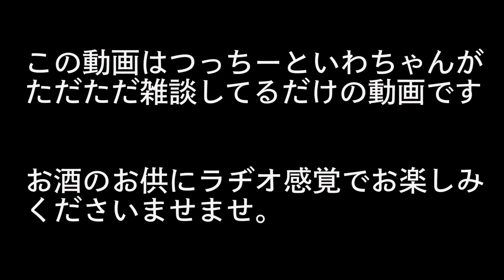【作業用】第三弾!!無駄に話してますので暇なときにでもどーぞ【作業用】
00:47 〜ライブ配信について〜
03:47 〜教祖様について〜
10:36 〜女性視聴者について〜
16:39 〜欲しいものリストについて〜
20:30 〜Barではしない話について〜
23:00 〜いわちゃんのうるせぇ話〜
28:06 〜この前見た変な人〜
33:52 〜つっちーの趣味〜

いわちゃんのTwitter
つっちーをいじる企画募集中！！